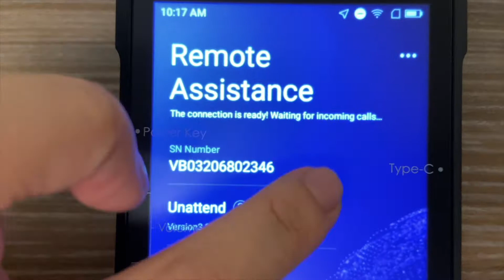Turn on Remote Assistance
Watch this video for assistance in turning on the remote assistance feature on your INFI device.